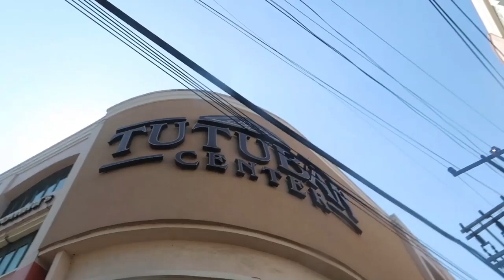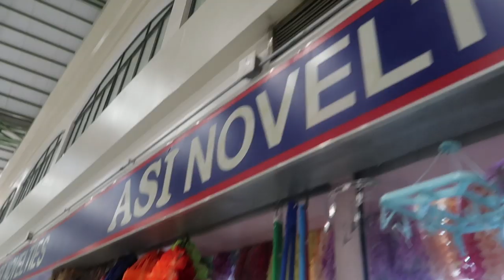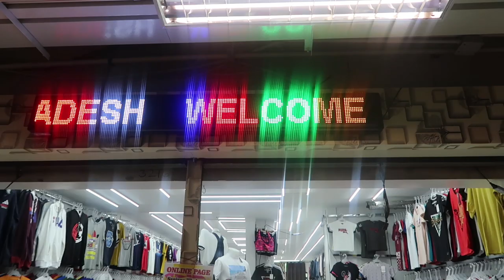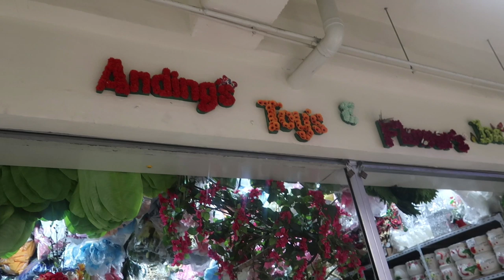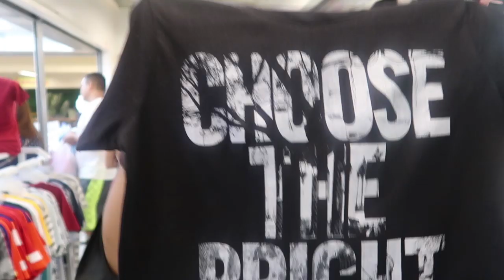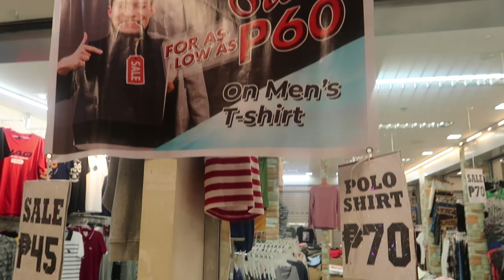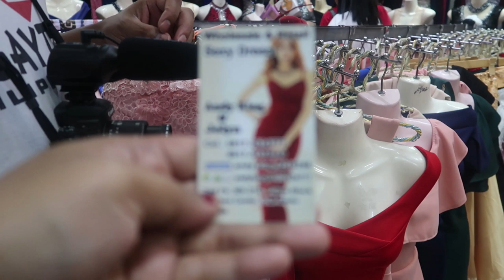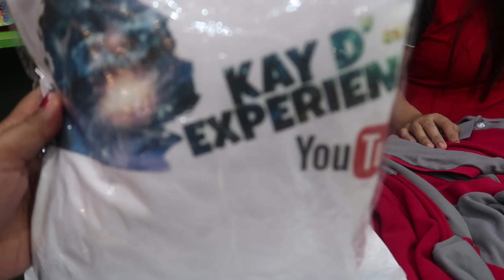DIVISORIA SHOPPING (Tutuban Center) | Affordable Gowns and Party Outfits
Hello KayDys, Welcome back for another SHOPPING VLOG in DIVISORIA.

We visited Tutuban Center and we are surprised to see a lot of overruns clothes, lovely gowns, cocktail dresses, and party outfits.

xoxo

Kay D.